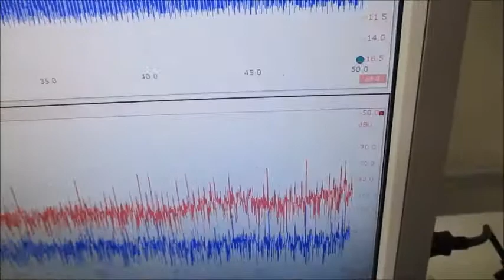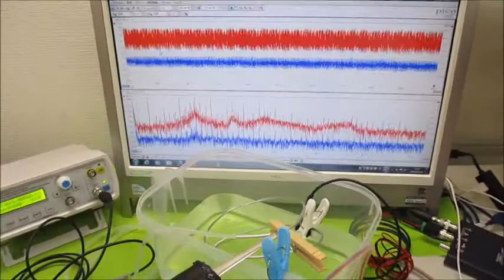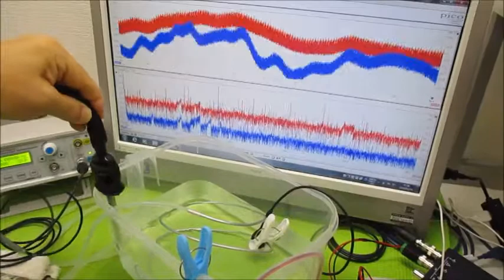オリジナル超音波実験 超音波システム研究所 ultrasonic-labo